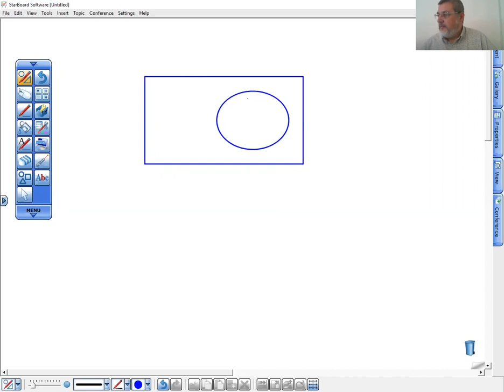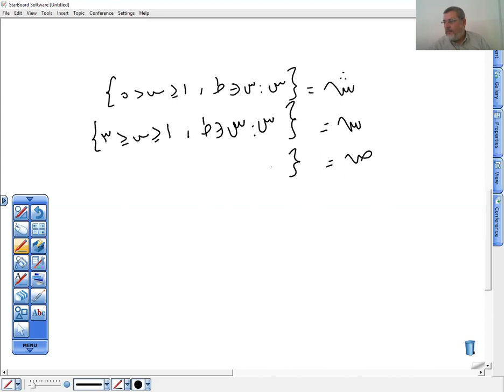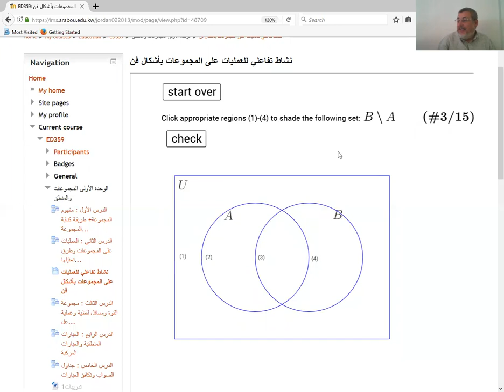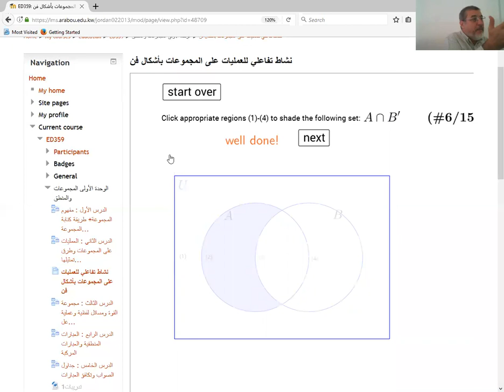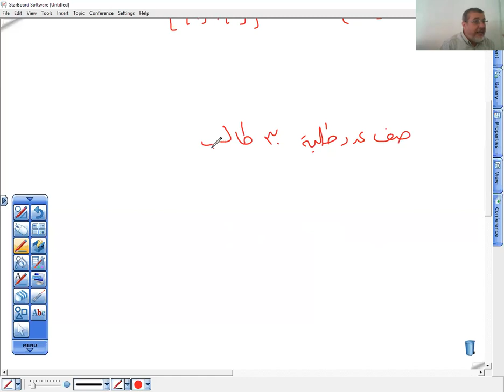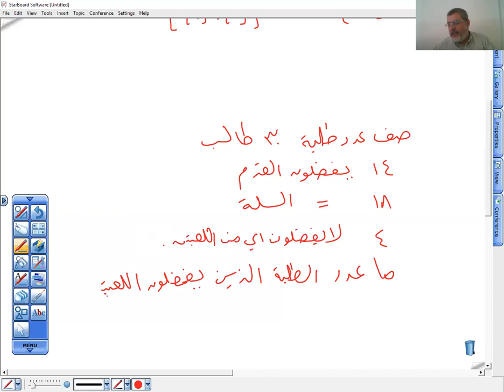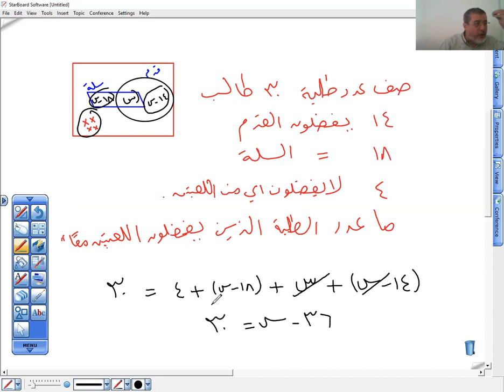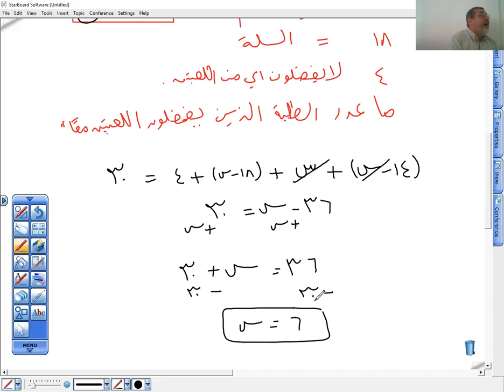محاضرة رياضيات 1 العمليات على المجموعات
محاضرة رياضيات 1  العمليات على المجموعات يوم الاثنين الموافق 16/10/2017